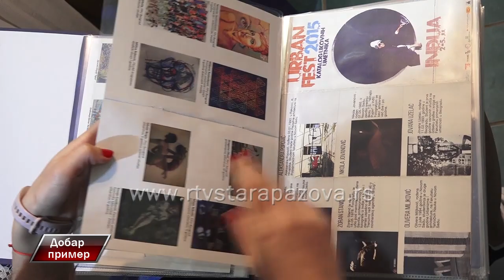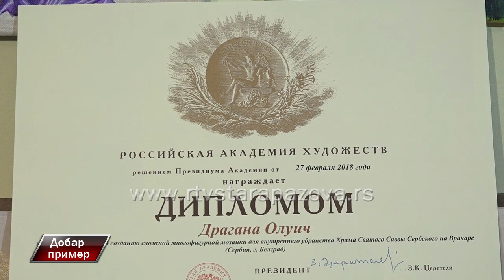Dobar primer Dragana Oluić